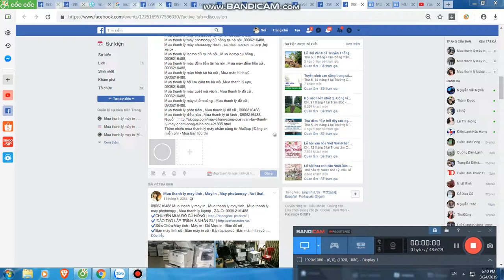Mua thanh lý máy in , Mua thanh ly may photocopy